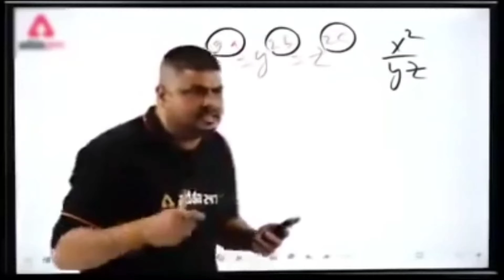MAA JATMAI Gariyaband Chhattisgarh Bharat